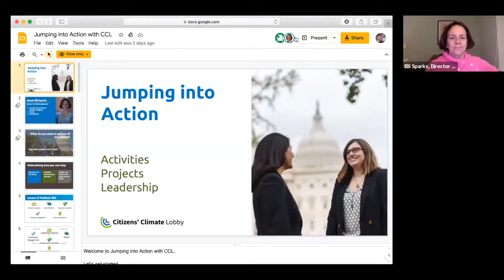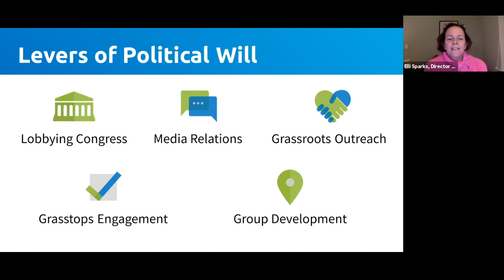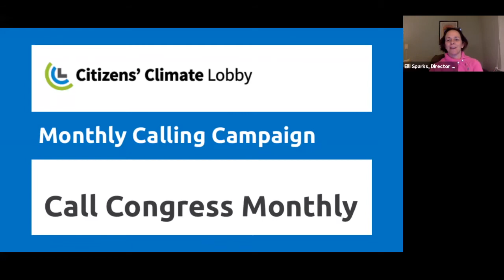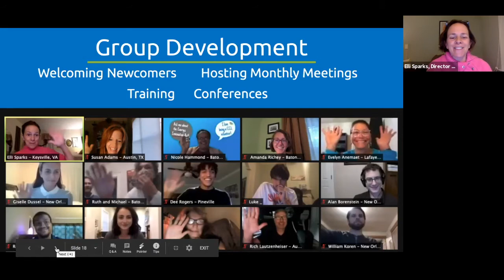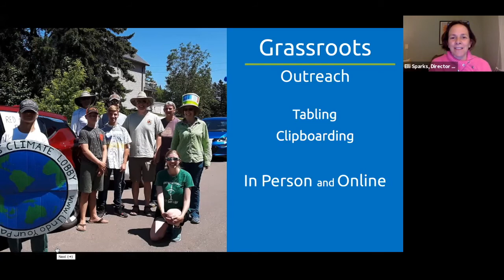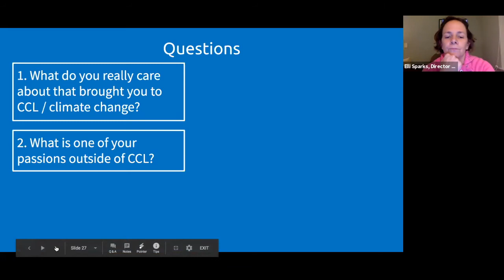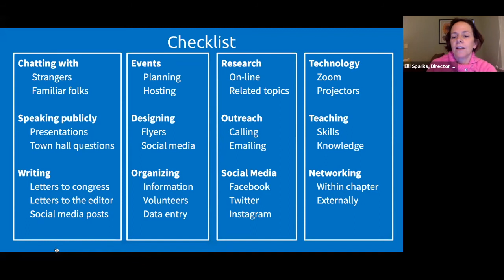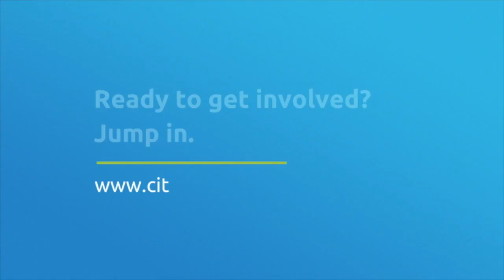CCL2020 Conference - Jumping into Action with CCL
We’re glad you found us! We’re here to help you find your way into actions that work for you. Find out how to match your energy and skills with our resources and methods in this interactive workshop led by Field Development Director, Elli Sparks.